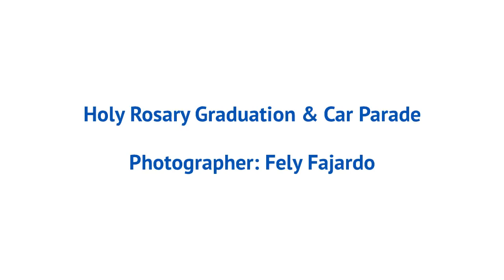Holy Rosary Graduation - Photo Montage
Holy Rosary Catholic School in Antioch held a car parade to celebrate the 8th grade graduates for the Class of 2020.
Photos coutesy of  Fely Fajardo